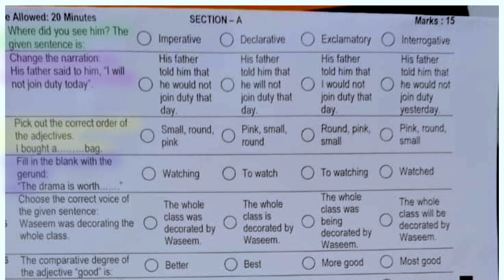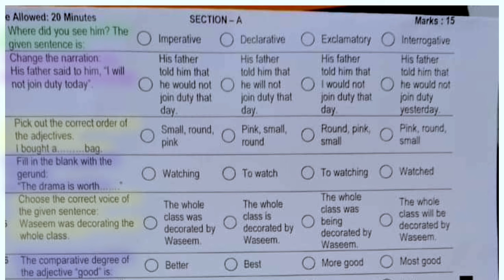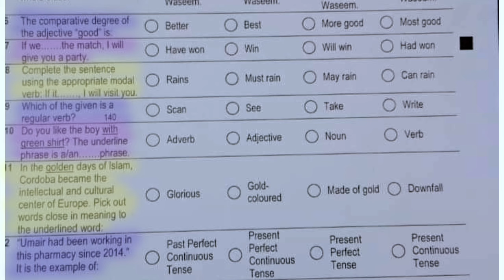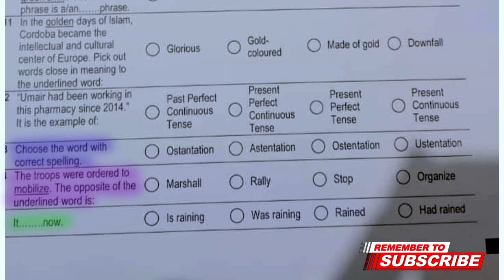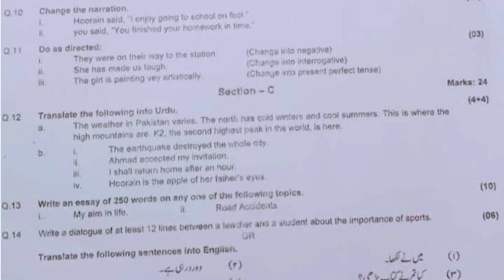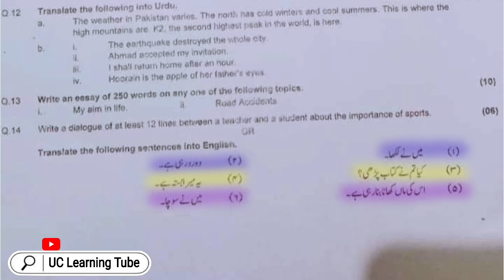BISE Peshawar Board English Paper | Class 10th | mcqs 23 April 2024 | Tenth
Board of Intermediate and Secondary Education Peshawar KPK Pakistan
Today Class 10th Peshawar Board English Paper Solved Mcqs Answer keys
Urdu English Translation
مطالعہ قران حکیم پیپر حل شدہ ٹیسٹ